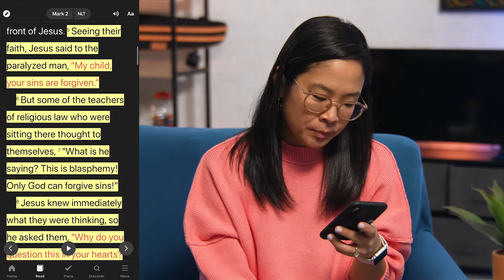Youth Jan 23